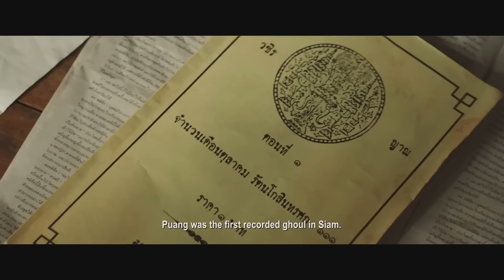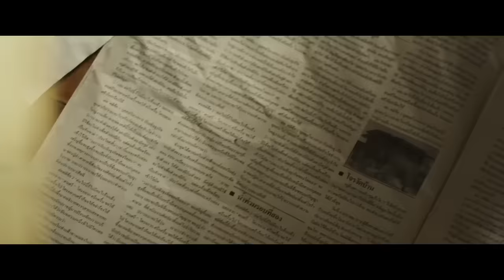[รีวิว][สปอย] ธี่หยด 2 ภาพยนตร์ไทยที่ทำรายได้เปิดตัวสูงสุดตลอดกาล, พร้อมข้อมูลของขลังใน ธี่หยด ภาค 2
คลิป: รีวิว ธี่หยด 2, สปอย ธี่หยด ภาค 2

หลังจากที่ปล่อยให้รอกันมา 1 ปี ธี่หยด ภาค 2 ก็เข้าฉายเรียบร้อยแล้ว ต้องบอกว่าคนดูเยอะมากตั้งแต่วันแรกครับ ส่วนตัวแล้วผมมองว่าเนื้อหาของ ธี่หยด 2 ค่อนข้างผิดคาดและผิดจากภาคที่ 1 พอสมควรเพราะภาคนี้มีความเป็นหนังแอคชั่นคอนข้างมากก มากกขนาดที่ว่าน่าจะมีคนที่ผิดหวังเลยครับ แต่ส่วนตัวแล้วผมชอบ ธี่หยด 2 มากครับ มันส์มาก อยากให้ไปรับชมกันที่โรงภาพยนตร์เยอะๆครับ ทั้งนี้เพื่อความเข้าใจที่มากยิ่งขึ้น ภายในคลิปผมได้มีการเพิ่มเติมรายละเอียดของสิ่งลี้ลับ และ เครื่องรางของขลังที่มีการพูดคุยกันในเรื่องเอาไว้ด้วยครับผม

หมายเหตุ: [รีวิว][สปอย] ธี่หยด 2 ภาพยนตร์ไทยที่ทำรายได้เปิดตัววันแรกสูงสุดตลอดกาล พร้อมข้อมูลของขลังใน ธี่หยด ภาค 2 นี้ทำขึ้นเพื่อสรุปเรื่องราวแบบคร่าวๆให้ท่านผู้ฟังได้เข้าใจก่อนเข้าไปดูภาพยนตร์และเพื่อกระตุ้นให้ท่านผู้ชมอยากรับชมภาพยนตร์กันมากขึ้นครับ รายละเอียดภายในหนังและความน่าสนใจของหนังนั้นมีมากมายจนในคลิปนี้เทียบไม่ติด หวังว่าทุกท่านเมื่อได้รับชมเรื่องราวโดยสรุปแล้วจะไปรับชม ธี่หยด 2 ที่โรงภาพยนตร์ใกล้บ้านครับ

ธี่หยด 2
ธี่หยด ภาค 2

1.50 ชั่วโมง

ทวีวัฒน์ วันทา

ณเดชน์ คูกิมิยะ รับบท ยักษ์
เดนิส เจลีลชา คัปปุน รับบท หยาด
รัตนวดี วงศ์ทอง รับบท แย้ม
กาจบัณฑิต ใจดี รับบท ยศ
พีระกฤตย์ พชรบุณยเกียรติ รับบท ยอด
ณัฐชา นีน่า เจสซิกา พาโดวัน รับบท ยี่
อริศรา วงษ์ชาลี รับบท บุญเย็น (แม่)
ปรเมศร์ น้อยอ่ำ รับบท เฮียฮั่ง (พ่อ)​

Chapters
0:00 - เกริ่นนำ
0:29 - สปอย ธี่หยด 2
26:40 - รีวิว ธี่หยด 2